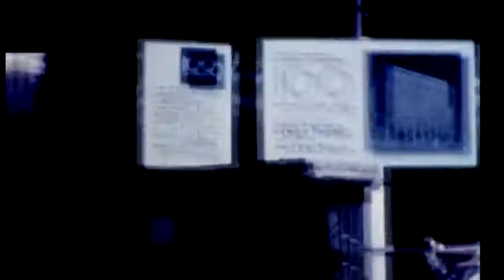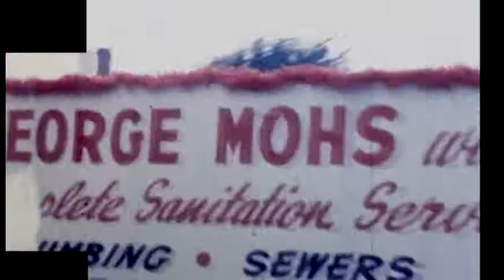Cincinnati Home Movies from the 1950s to 1970s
0:01 Hartmann wedding
3:37 ice skating
4:18
4:40 church scene
4:55 backyard
5:48 park
7:40 Daniels wedding
11:17 travel
12:18 dark interior party
13:50 first communion
17:41 travel
20:30 backyard pool party
22:33 Carew Tower, Riverfront Stadium
24:40 Harvest Home Parade
26:47 Fountain Square
28:45 Harvest Home Parade